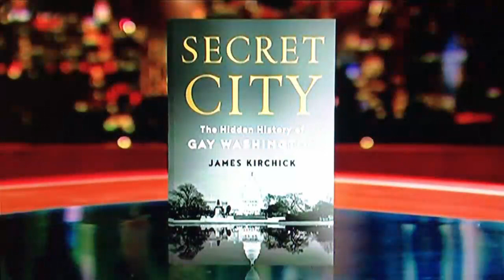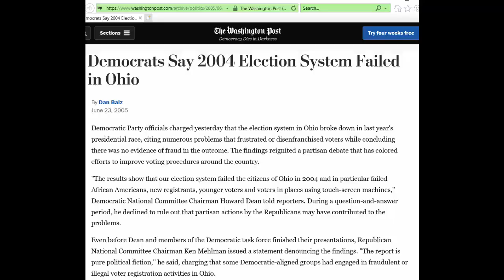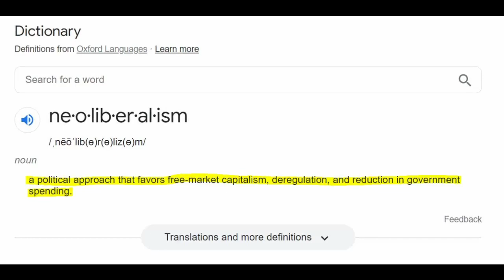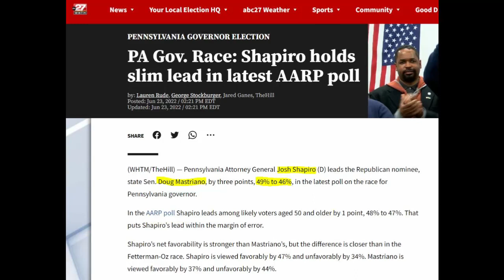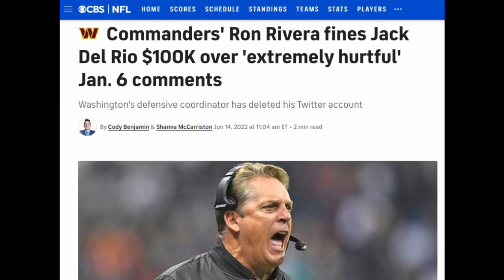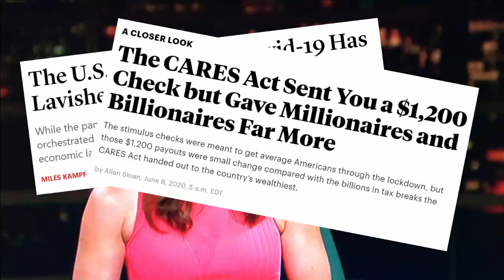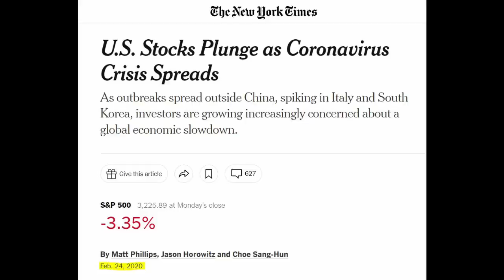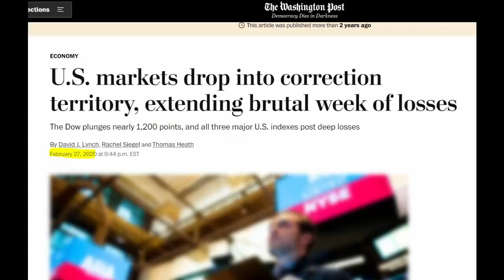Bill Maher, Krystal Ball and James Kirchick talk Trump, Jan 6 and Biden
Heavily edited. From June 17.